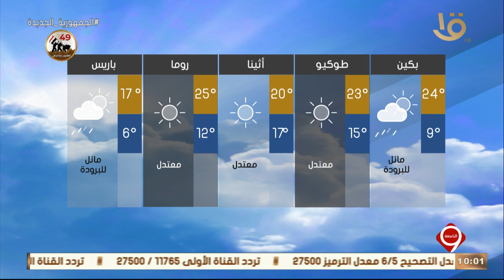نشرة التاسعة | بيان بدرجات الحرارة المتوقعة غدا